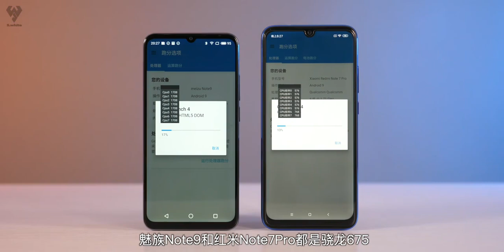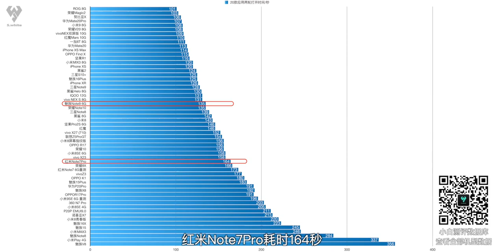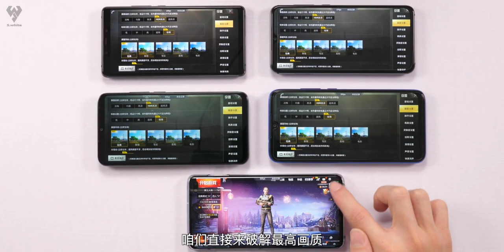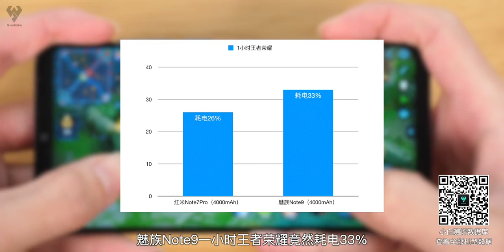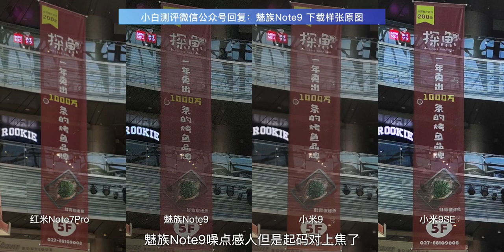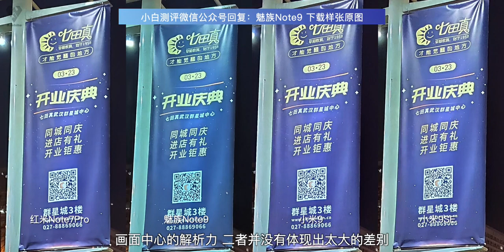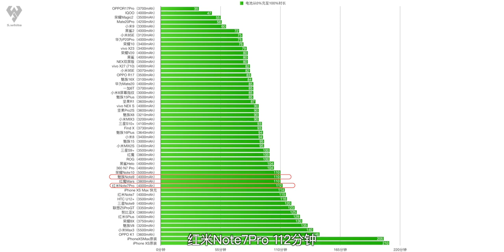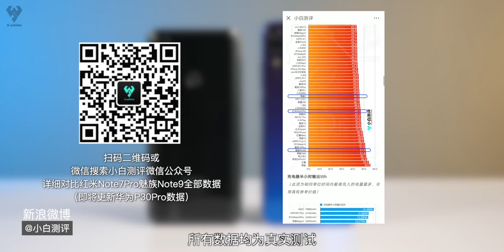「小白测评」谁是中端之王？红米Note7Pro对比魅族Note9